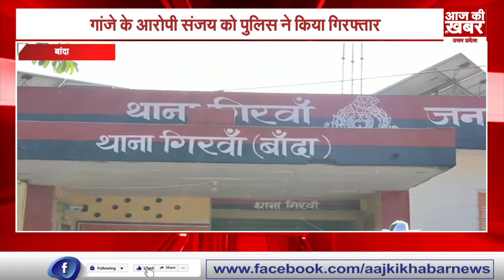उत्तर प्रदश के बड़ी खबरें || AAJ KI KHABAR